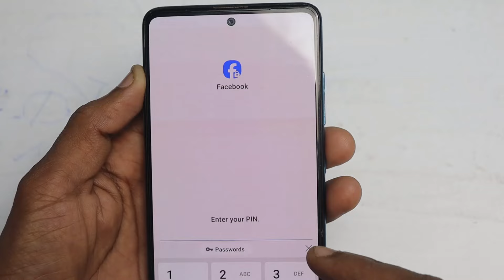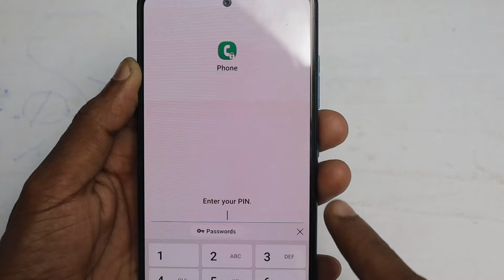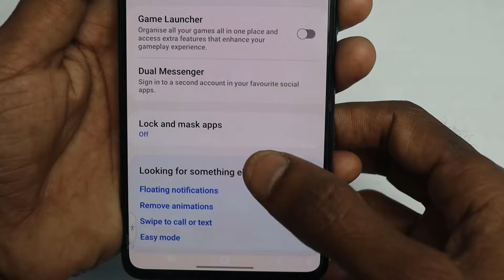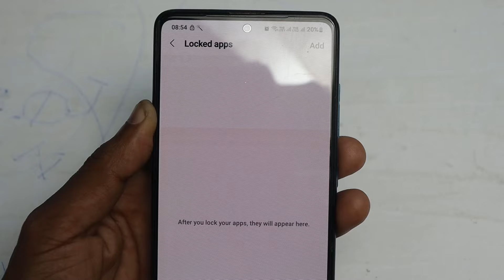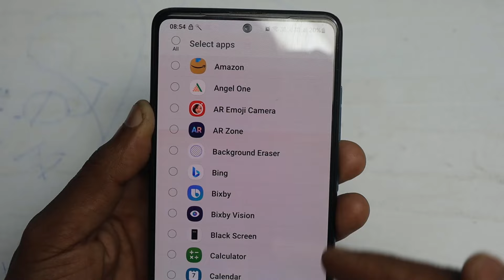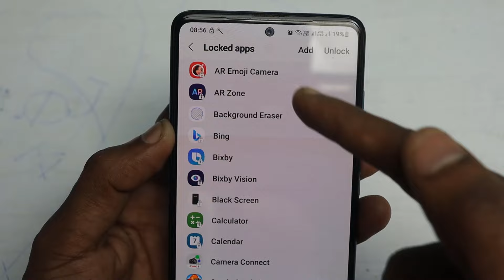App lock kaise kare 2024 | app me lock kaise lagaye | Set Password in Apps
Hello,
Dosto es video me maine apko bataya hai kaise aap apne mobile me Apps par lock laga sakte hai Bina koi app download kiye ! Bahut Kamal ka setting bataya hu jisase kisi bhi mobile ke undar aap app ko lock kar sakte hai ! Agar apko ye video pasand aayegi to like aur share jarur karna !

किसी भी Application में Lock कैसे लगाये,
Best app lock app,
App lock kaise kare, App me lock kaise lagaye,
Mobile App me password lagaye,
set password in Apps,
Whatsapp me password lagaye,
facebook me lock lagaye,
Instagram app me lock lagaye,
Gallery me lock lagaye
app lock
calculator app lock